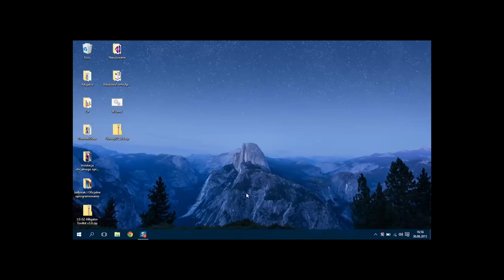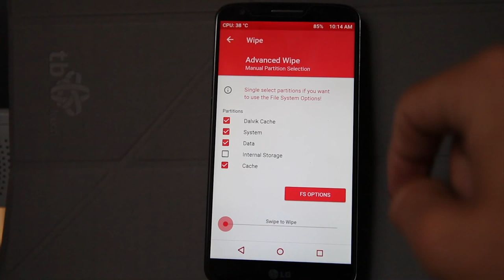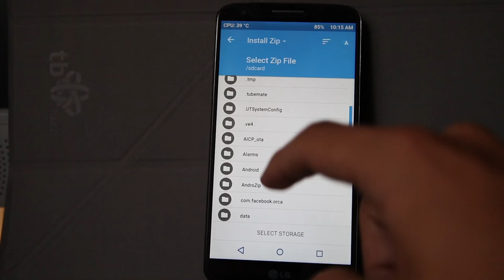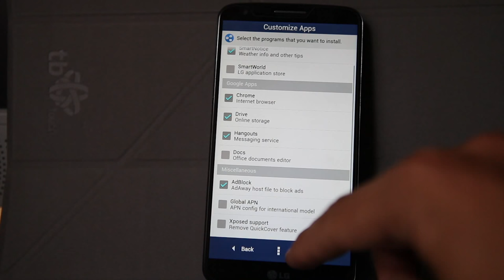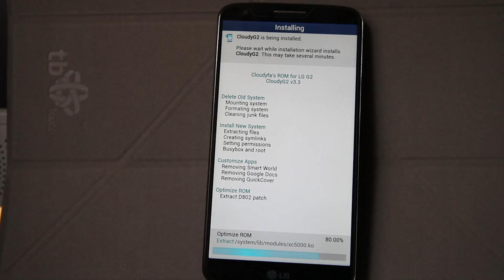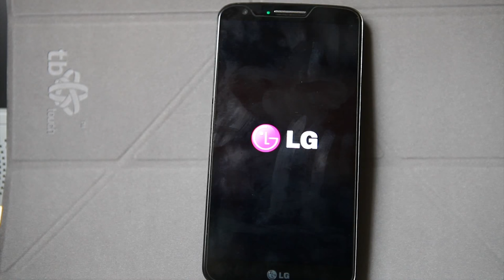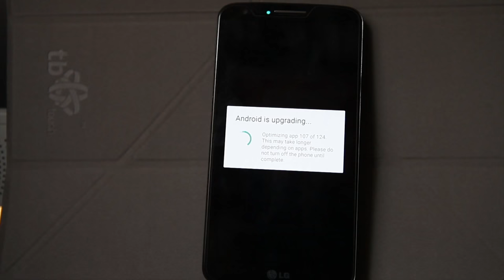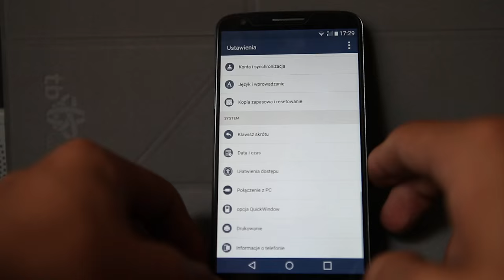Jak zainstalować CloudyG2 v3 na LG G2 (LG UX 4.0)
Cześć!

W dzisiejszym odcinku pokażę wam jak zainstalować CloudyG2 v3 (3.3). Jest to ROM dla LG G2, który dodaje temu urządzeniu niektóre funkcje programowe LG G4 oraz otrzymujemy interfejs właśnie z tegorocznego flagowca LG.

Oczywiście dajcie mi znać, czy chcielibyście zobaczyć jak dograć do TWRP motyw Material Design, czy jakikolwiek inny. :) Być może zaczniemy w ten sposób dosyć ciekawą seryjkę z motywami, a skończymy na tworzeniu własnych motywów! :)

Do następnego odcinka! :D

P.S. Jako ciekawostkę dodam, że jest to filmik który chciałem zrobić bez użycia komputera. Operację nagrałem Canonem 5D Mark II, dźwięk nagrałem właśnie LG G2, a czołówkę oraz cały montaż zrobiłem w aplikacji iMovie na iPadzie. :) Oczywiście skorzystałem z zrobionych już kiedyś materiałów, aczkolwiek uważam że wyszło to całkiem fajnie. :)